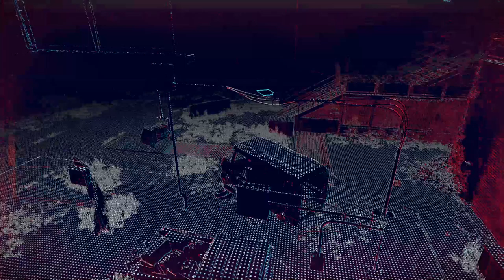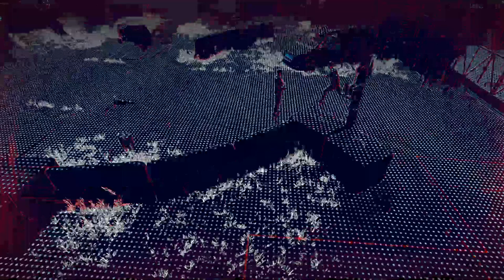Watch Dog Legion Playthrough No Commentary Part 33